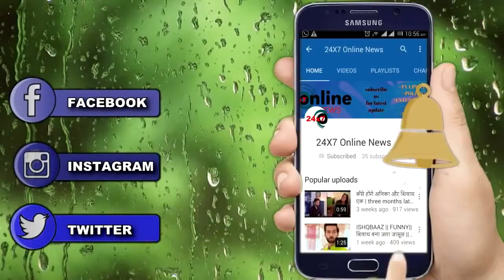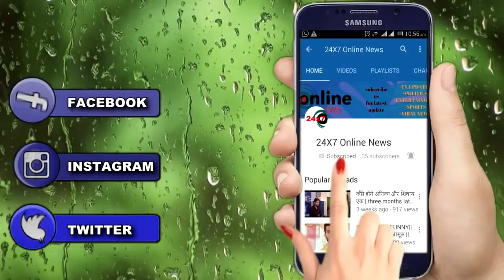KASAUTII ZINDAGI KAY || MOLOY करेगा बजाज और अपने अतीत का पर्दाफाश